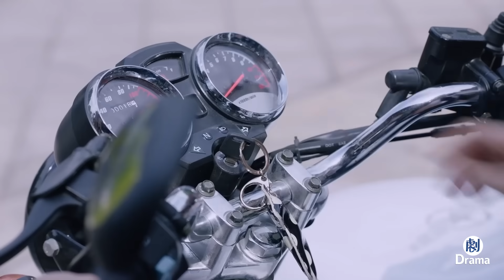熊孩子拿水槍亂滋，癱瘓老太太為了對付他，一氣之下竟從輪椅上站起來